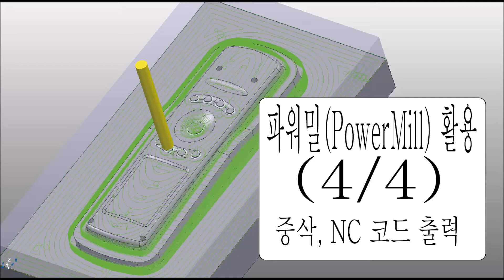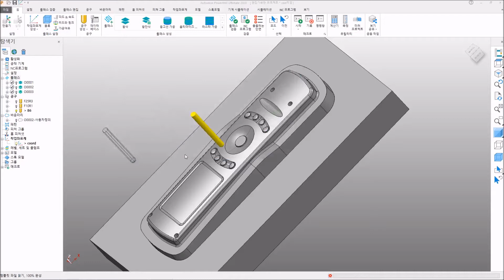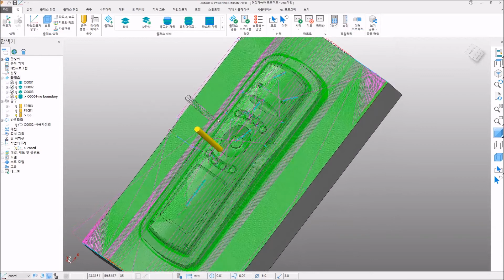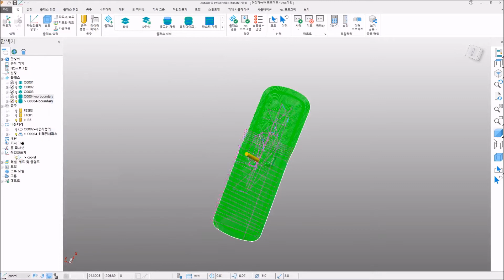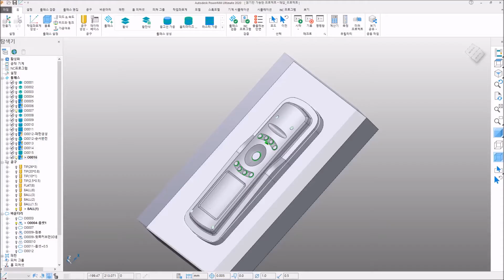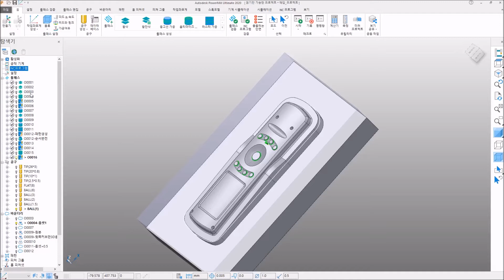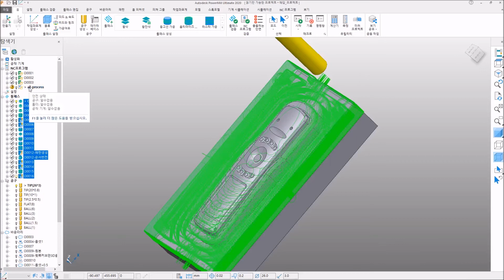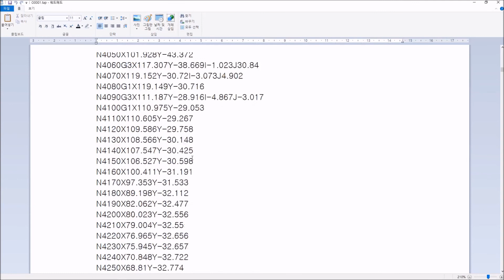[강좌 4/4] 파워밀(PowerMill 2020) - 중삭, NC 코드 출력 (by 낭만선생)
4회 강의로 파워밀 개념 확실히 굳히기 - 4회 중 4회 강좌